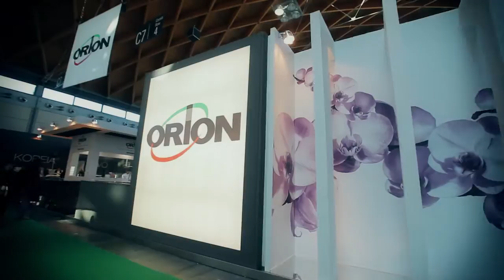ORION - RIMINI SIGEP 2012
Orion, lo Stand al Sigep di Rimini 2012.